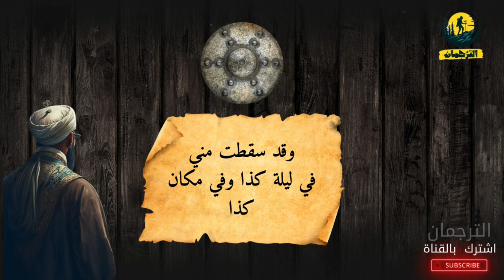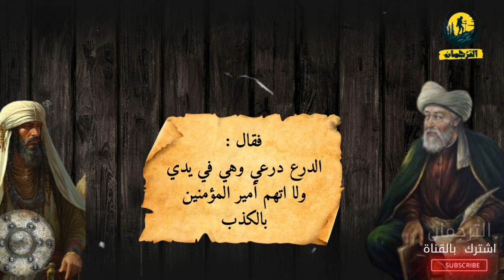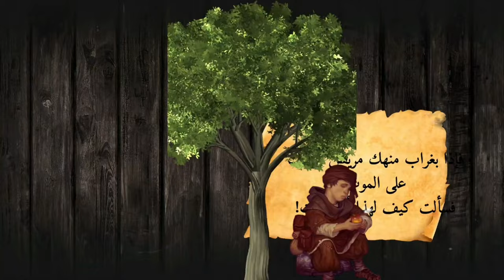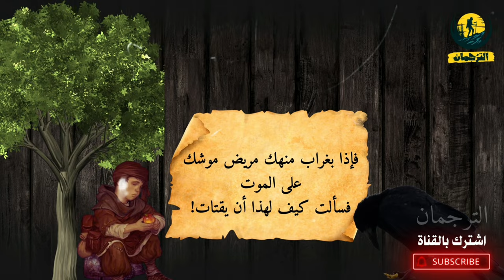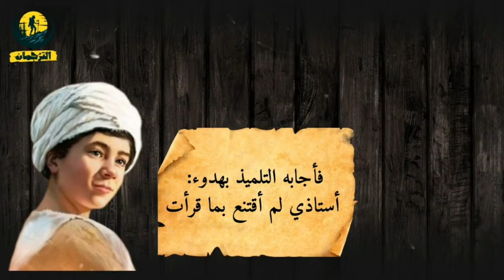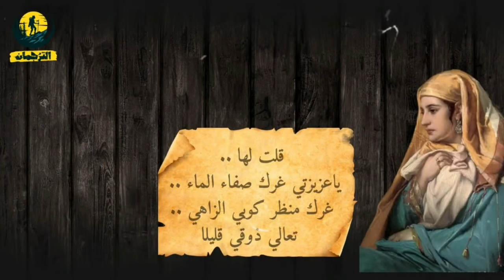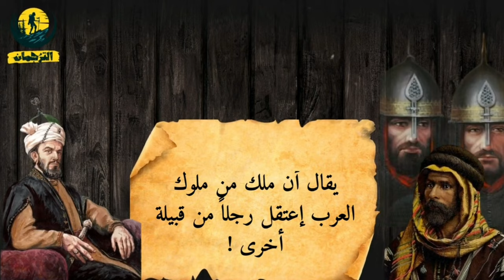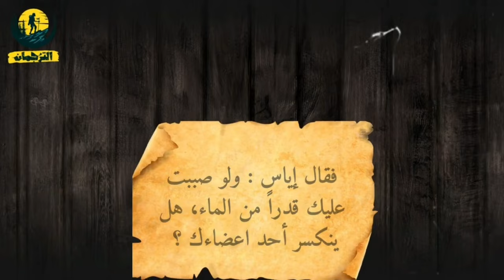الدرع المفقود وقاضي المسلمين | من روائع القصص | سفراء الإسلام ♥️👌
في هذا الفيديو سوف نشاهد قصة وعبرة من روائع القصص العربية والإسلامية التي تبرز عدالة الإسلام
 عندما احتكم علي بن أبي طالب رضي الله عنه و رجل من أهل الذمة الي قاضي المسلمين (شريح) في مسألة الدرع المفقود  👌 , مجموعة من القصص العربية الرائعة
قصة وعبرة , حكمة رائعة , سفير الإسلام , معلومات , التاريخ الإسلامي , تاريخنا العظيم , الدين الإسلامي , العدل في الإسلام , قضاة الإسلام

أهلا ومرحباً بكم عائلتي وأحبائي 💚
فضلاً وليس أمراً لا تنسوا الإشتراك في القناة
دعماً منكم لنا لتقديم المزيد إن شاء الله ♥️🌹
يُسعدنا انضمامكم:
الترجمان على الفيس بوك ||